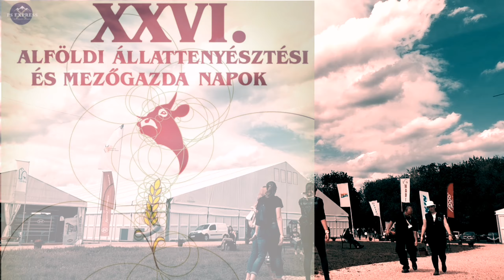XXVI. Gazdanapokon az Orvia Magyarország KFT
XXVI. Alföldi Állattenyésztési Mezőgazdasági napok. 2019 május 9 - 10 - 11
Hódmezővásárhely